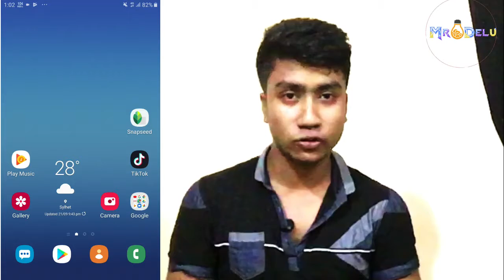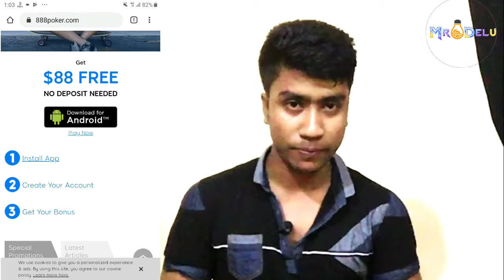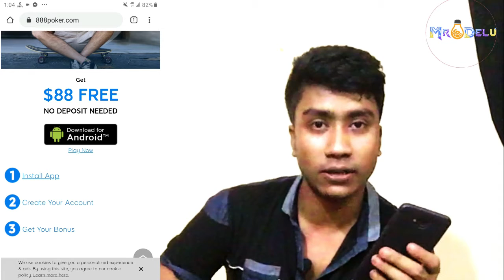EARN $1000 Per Month 100% REAL - EARN MONEY ONLINE IN 2019 - HOW TO Earn MONEY ONLINE Fast 2019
EARN $1000 Doller Per Month 100% REAL - EASY WAY TO EARN MONEY ONLINE IN 2019 - HOW TO Earn MONEY ONLINE Fast 2019

In This Video, I Want To Share How To Earn 1000 Dollar Per Month Online Easily | Online Income Bangla Tutorial 2019 | Earn Free Dollars Daily From Bangladesh...

তাহেরি আঙ্কেল একটু ঢেলে দেই part 2 The Ajaira LTD | Taheri Waz remake | Bangla funny video

Problem Solve টিকটক চলবে SUPER স্পীডে।। How To Use Turbo VPN And Tik Tok Problem 2019

earn money online bkash,
EARN $1000 doller PER month,
earn money online typing,
earn money online worldwide,
easy ways to earn money,
online jobs,
work from home,
Earn 1000 Dollar Per month,
Earn 1000 Dollar Per month Online,
 Online Income, Online Income Bangla,
Earn Free Dollars Daily,
Earn Free Dollars,
online income bangladesh,
earn money,
earn 10$ per hour,
earn 10$ per day,
get free dollars,
bangla tutorial,
online income app 2019,
earn free dollar, dollar,
earn dollar,

♦ I will try regular upload Outsourcing bangla tutorial & best Freelancing websites for earn money from online at home. It is the best online earning Tutorial channel in bangladesh. In this channel i always share some income tips for student earn money by jobs, i mean student jobs for student in bangladesh. So, Please Support me altime.